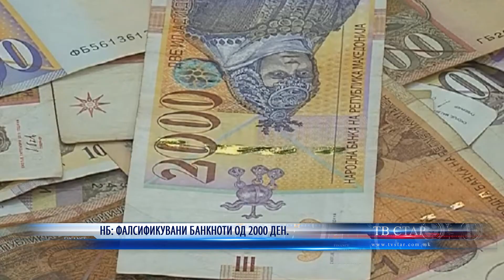НБ ФАЛСИФИКУВАНИ БАНКНОТИ ОД 200 ДЕН 3,2,2022